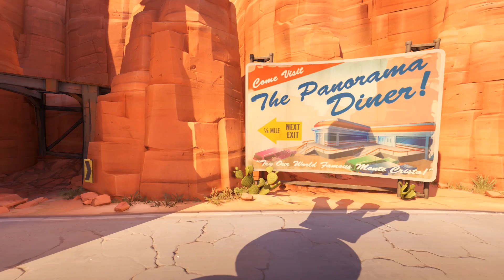Zmieniono Ładunek na Drodze 66! | Nowy Tryb w Overwatch?